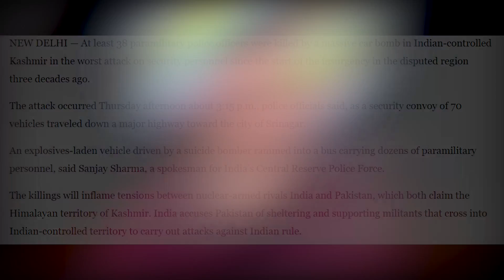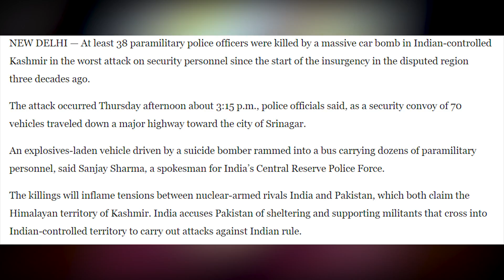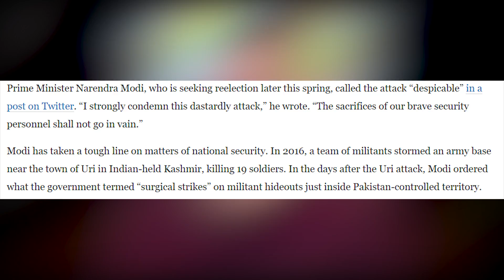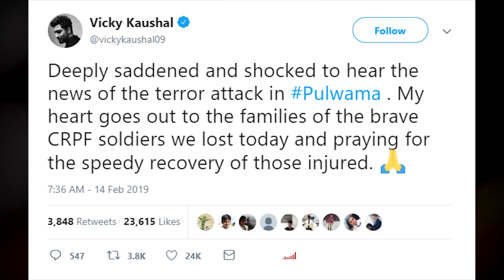Pulwama Terror Attack: A Bunch of Terrorist COWARDS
Daniel and Gian send our deepest condolences to the families of those who died today in Pulwama.